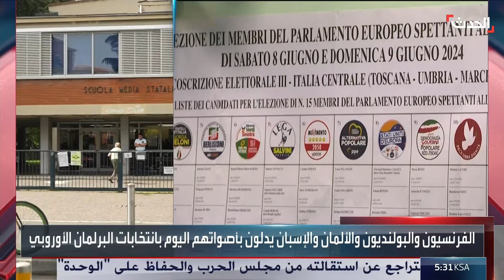ملفات شائكة تترقب انتهاء انتخابات البرلمان الأوروبي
ملفات شائكة تترقب انتهاء انتخابات البرلمان الأوروبي.. روسيا والمنافسة مع الصين و أميركا وتغير المناخ والهجرة

لمعرفة أحدث المستجدات.. عبر البث المباشر من هنا ⤵
وبإمكانكم متابعة الحدث على منصات التواصل